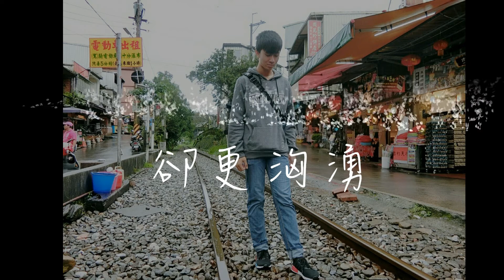艾怡良 我不知道愛是什麼 吉他Cover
那是個情感爆炸的夜晚
傷耳朵 請小心服用。